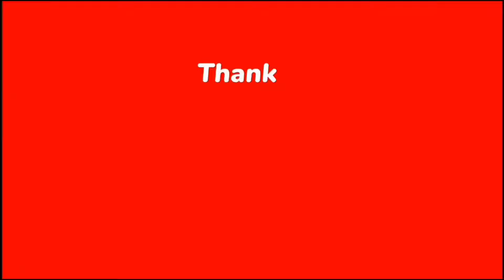দীঘার সমুদ্র সৈকতে ll Digha vlog with my family ll Digha Tour 2024❤️ part - 1